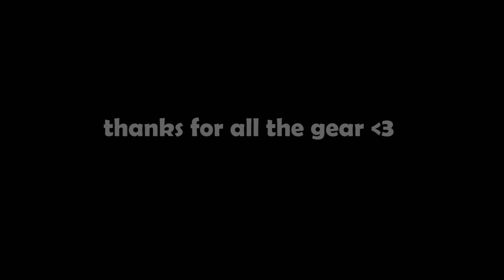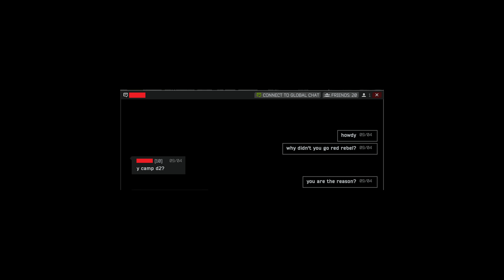Exit Camping: Unprecedented Violence in D2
exit camping d2